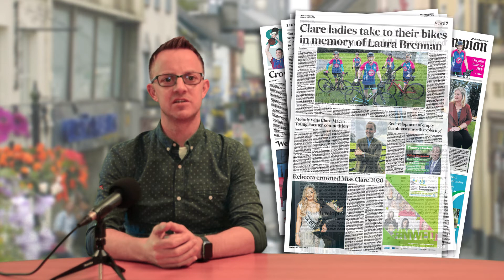Clare Champion - 02 October 2020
Here's Colin McGann with a quick overview of what to expect in this week's Clare Champion, which is available now.